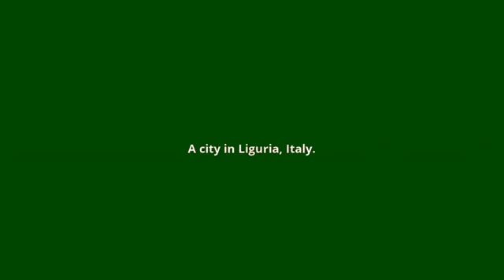what is the meaning of Ventimiglia